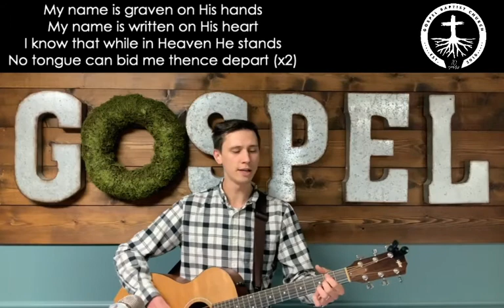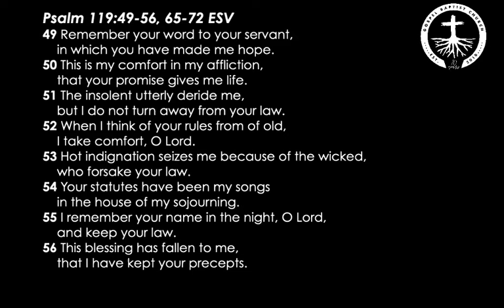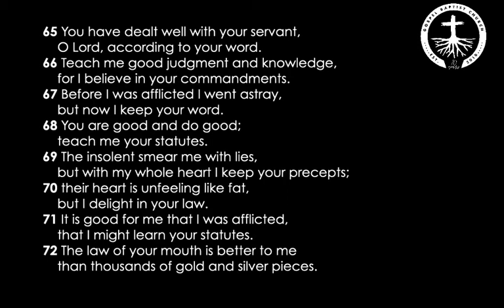Worship Gathering 04.05.2020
Resist Temptation - James 1:12-15
Pastor Bill Edwards

Song - Before the Throne of God Above
Pastor Seth Cusson

Charitie Lees Bancroft
Public Domain